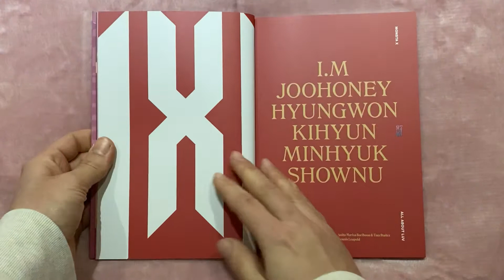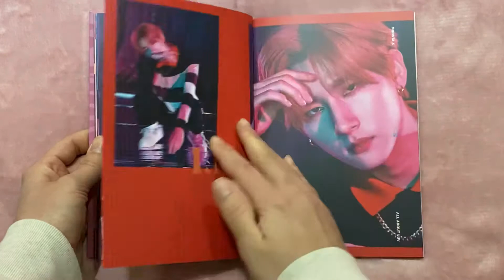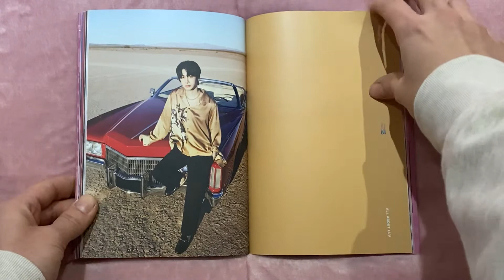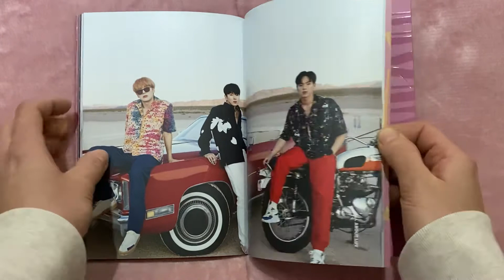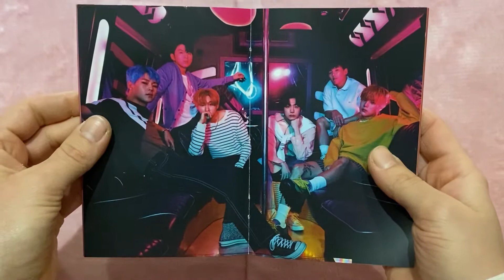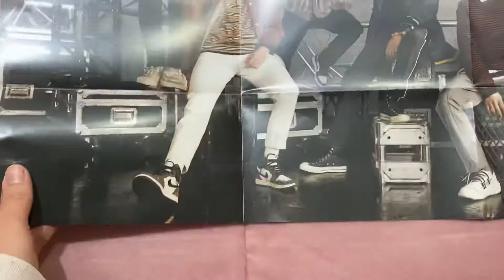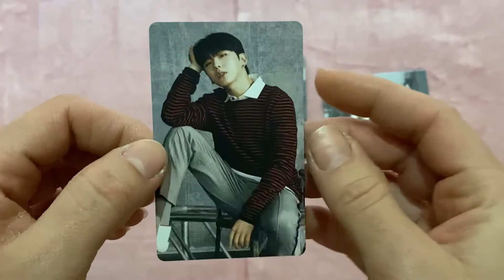Unboxing Monsta X 1st English Album All About Luv ( III Ver).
Bought from Ebay.

Tracks:
1.WHO DO U LOVE? (Ft. French Montana)
2.LOVE U
3.HAPPY WITHOUT ME
4.GOT MY NUMBER
5.SOMEONE’S SOMEONE
6.MIDDLE OF THE NIGHT
7.SHE'S THE ONE
8.YOU CAN'T HOLD MY HEART
9.MISBEHAVE
10.BESIDE U (Ft. Pitbull)
11.WHO DO U LOVE? (Remix) (Ft. French Montana & ​will.i.am)
12.BESIDE U (I.M RAP VER) (Ft. Pitbull)